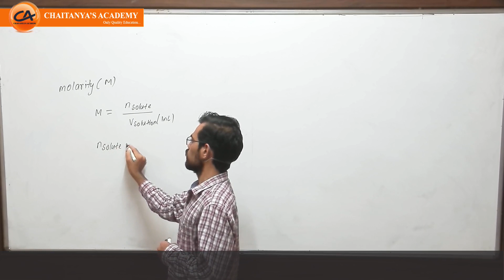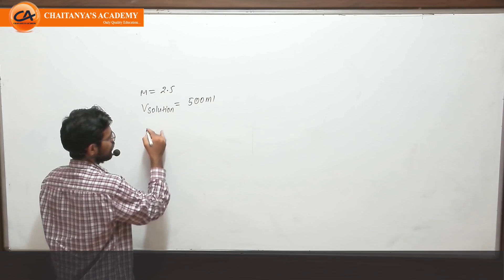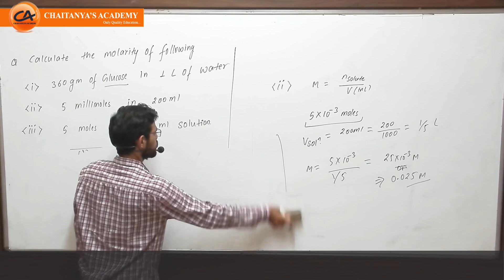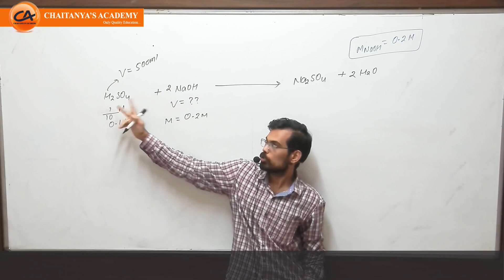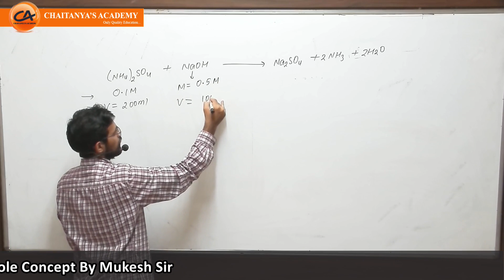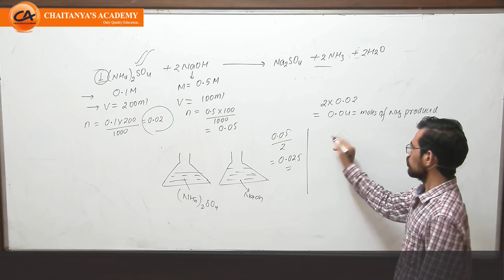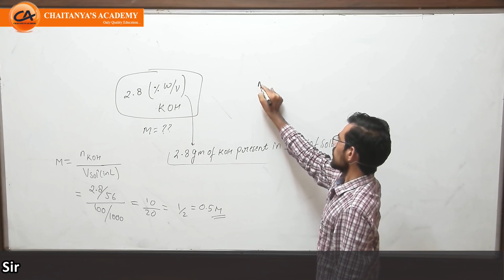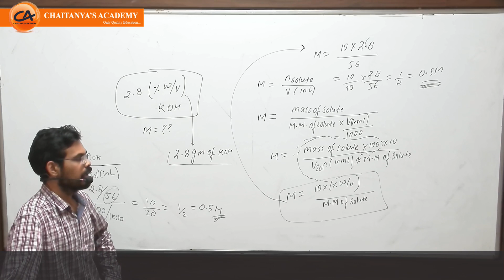MOLE CONCEPT L-38 IIT-JEE NEET By Mukesh Sir